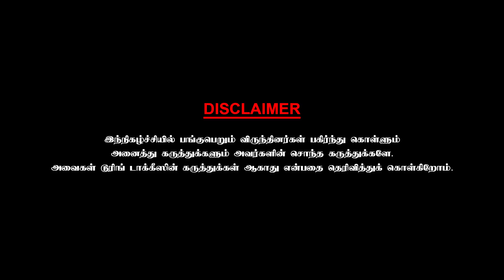டி.எம்.சவுந்திரராஜன் முதலில் பின்னணி பாடியது என் அப்பாவுக்குத்தான் | SELVARAJ - Part - 1